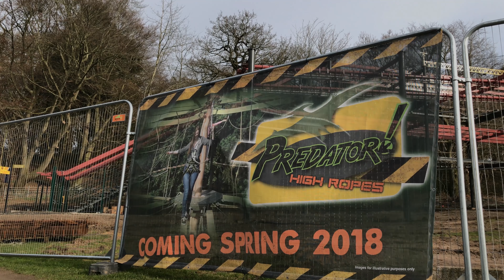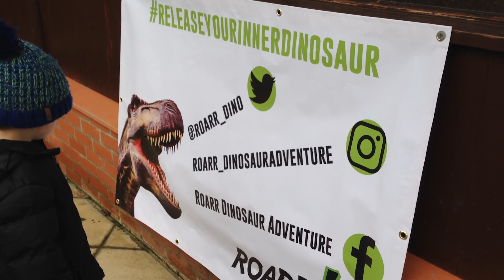£1.8m Investment at Roarr Dinosaur Adventure Norfolk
The owners of Roarr! Dinosaur Adventure in Norfolk have announced a £1.8m investment in the park, and shown off a new image after a re-brand.
They are opening a new high ropes attraction in the spring to go alongside a new 'steam-punk' themed restaurant.